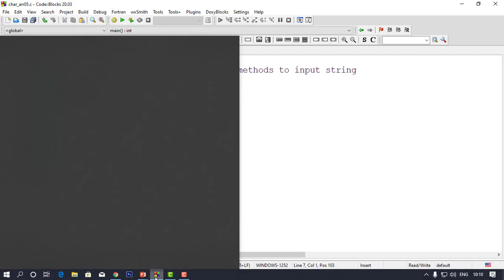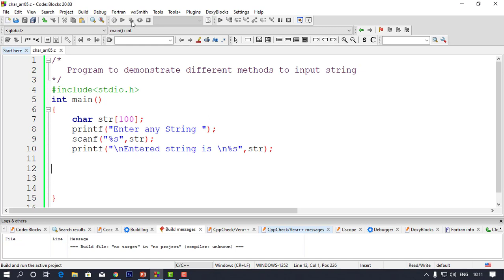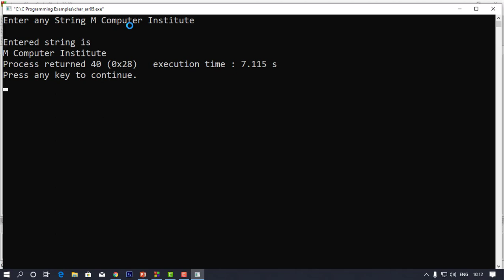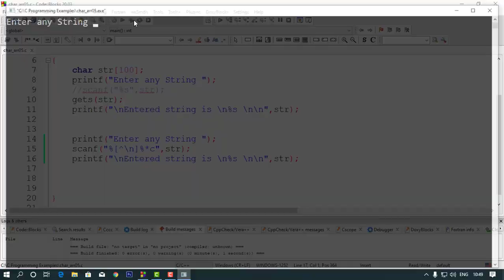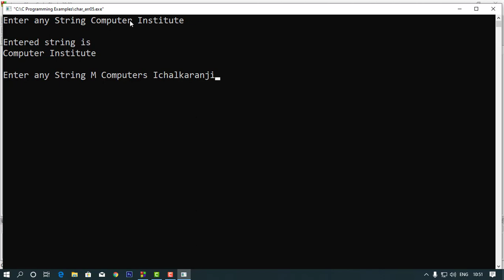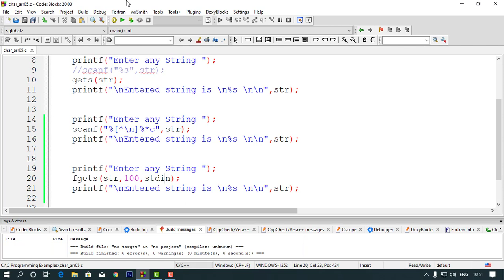Practical 48 - Various methods of Accepting String in C | In Marathi | Pankaj Mehta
In this video, we will know how to accept a string in various different methods. What are different methods and how many are they? How they differ from one another and many such doubts are cleared in this video.

So, do watch it till the end. Till then Bye! Bye!

To practice more at Advanced level you can also visit this sites,